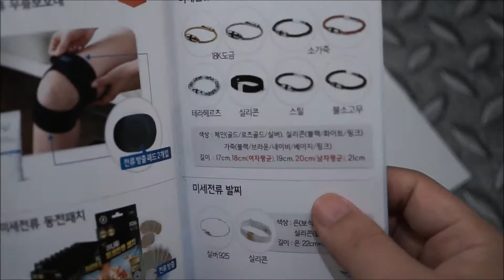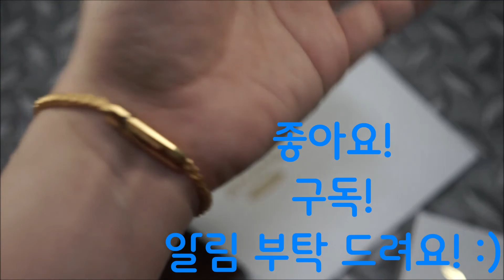아나파 미세전류 체인 금 건강팔찌 언박싱